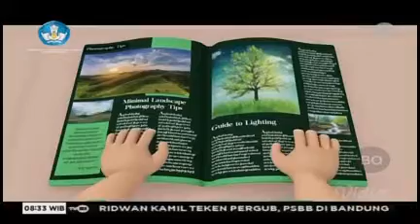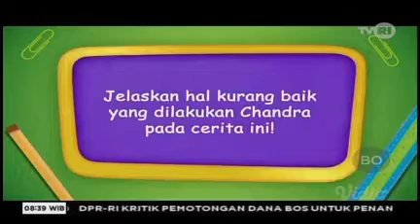SAHABAT PELANGI: KUE BOLU 1